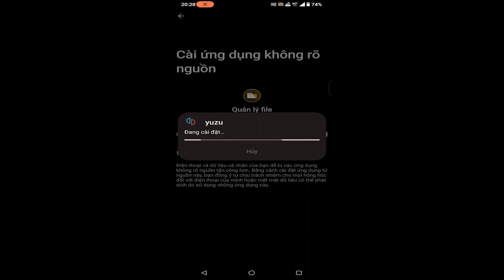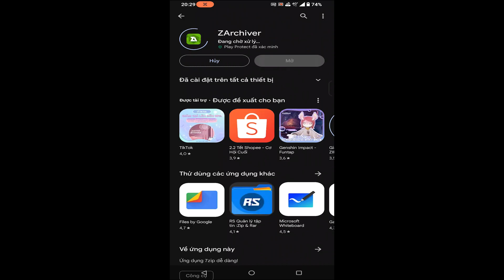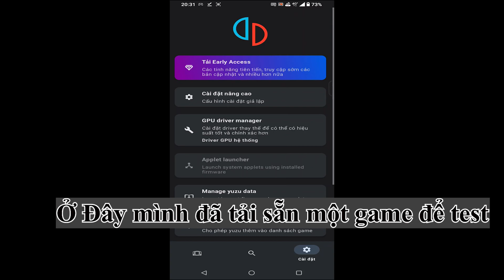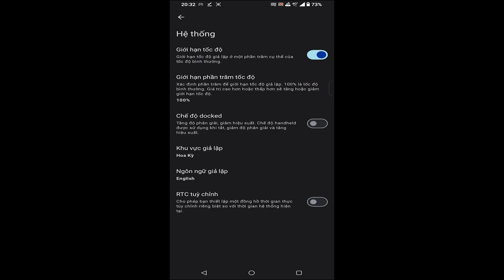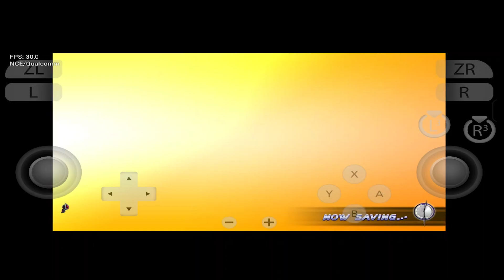Hướng dẫn tải và cài đặt Giả lập Nintendo Sw cho Andoird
Xin chào các bạn đây là video hướng dẫn cài đặt giả lập Nintendo Sw cho Andoird
Flow me